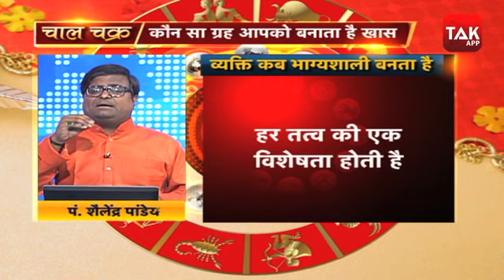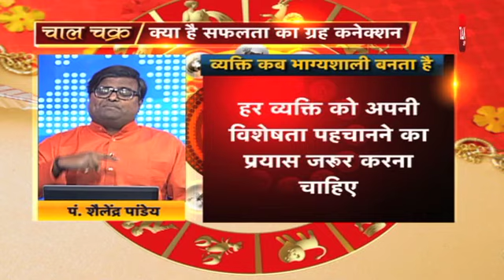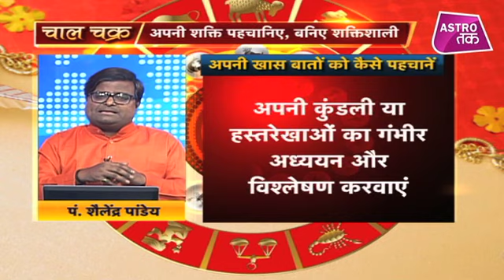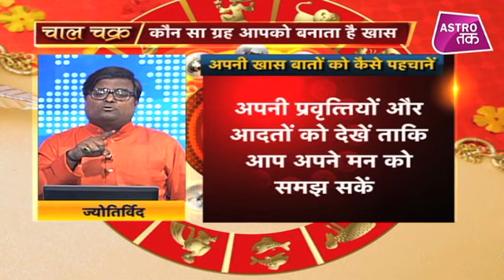क्या है सफलता का ग्रह कनेक्शन | Shailendra Pandey| Astro Tak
हर किसी की कुंडली में एक मुख्य ग्रह होता है। इस मुख्य ग्रह को ही सफलता का कारक माना जाता है। क्या आप जानते हैं कि इसका आपकी कुंडली में ग्रहों की दशा से क्या कनेक्शन है? आज ज्योतिर्विद शैलेंद्र पांडेय से जानते हैं क्या है सफलता का ग्रह कनेक्शन...DekhBinaBreak ShailendraPandey AstroTaK (Ask a Question)